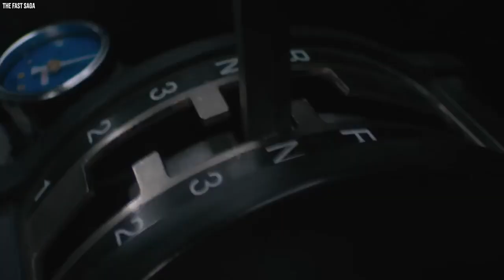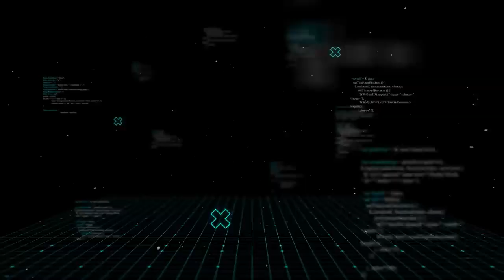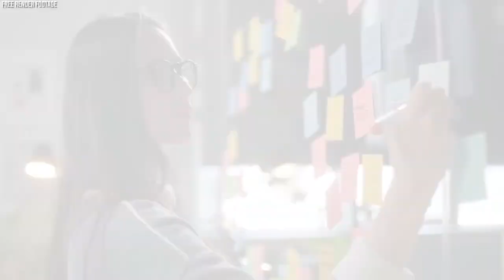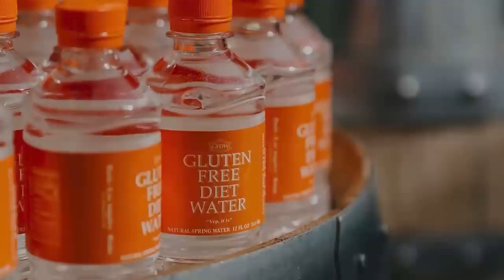20 Geniuses Who Should Go To Hell For Their Inventions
The World Travel History is a channel dedicated to providing interesting and educational content about a range of political, philosophical, economic and historical topics. Whether you are interested in a simplified explanation of complicated modern ideas or detailed information on ancient civilizations and philosophical schools of thought, The World Travel History is the channel for you.